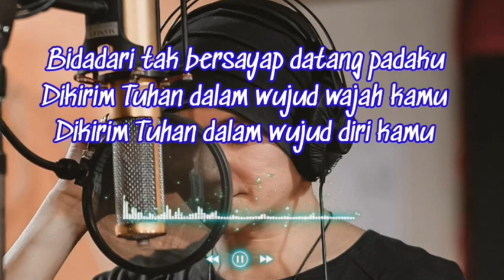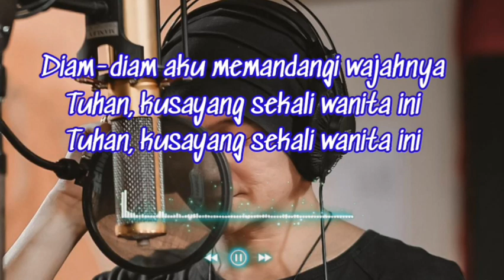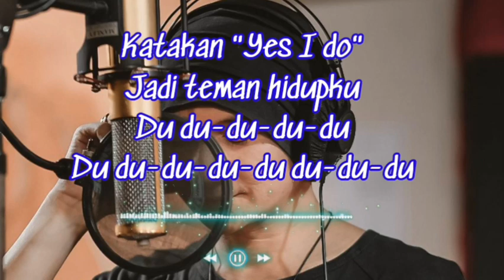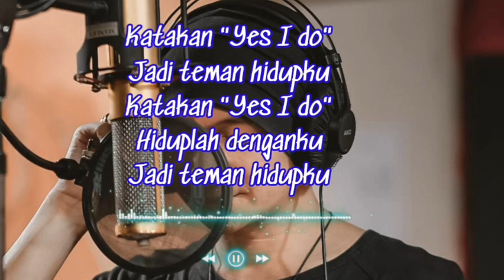Bidadari tak bersayap(lirik)ANJI-cover Rock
Thank's Sudah Mampir Di Channel Ku, Jangan Lupa Subscribe Channel Ini Karna Dengan Subscribe Kalian Sudah Mendukung Channel Ini Untuk Terus Berkembang & Aktif kan Lonceng Nya, Supaya Kamu Tidak Ketinggalan Video - Video Terbaru Dari Channel Ini Terimakasih :)I